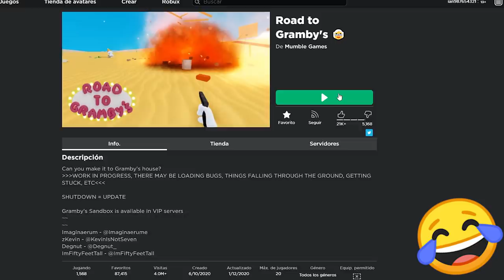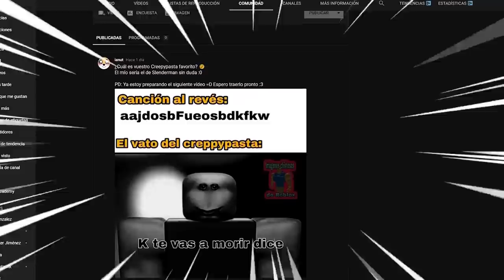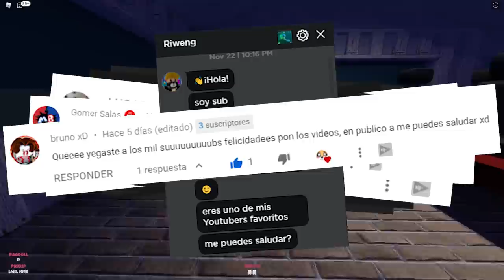El NUEVO JUEGO MÁS RARO y GRACIOSO de ROBLOX 😂🏆 | Road to Gramby's 👵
💎ÁBREME 💎

0:00 Intro
0:22 Introducción del vídeo
0:46 Gameplay
11:24 Despedida y Saludos
12:33 Outro
12:43 Outro (Top Comentario)